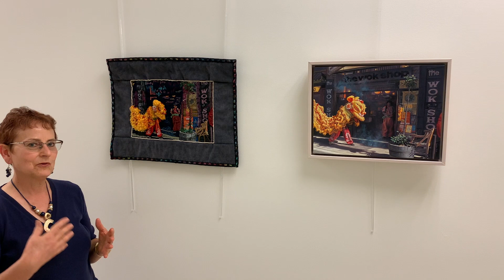Lynette Cook & Charlotte Cook-Fuller art exhibition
Mother and Daughter Duo Celebrate San Francisco
November and December 2023 at The Caldwell Gallery, Redwood City, CA

“My mother, Charlotte Cook-Fuller, has championed my art career since childhood, accompanying me on many photo expeditions to find reference material for my realist artwork. I’ve valued her input, for she is creatively accomplished herself: she made many of the clothes for the family and decorated the home by refinishing furniture and making bedspreads, curtains, and tablecloths.

In 2013 I remarked offhandedly, “Maybe we should collaborate!” While that struck Mother as a curious idea, she was ready for a new challenge. Already she had created several textile wall hangings that held places of honor in my house, my sister’s, and her own.

We chose favorite San Francisco scenes – photographs that one of us had taken – and each created works based on the same images: mine as acrylic on canvas and Mother’s as a fabric wall hanging. I live in Daly City, CA, and Mother lives near Baltimore, MD. Prior to Covid-19 we shared the creative process during visits. When the pandemic suspended travel plans, we continued by sharing JPEGs via e-mail along with telephone and ZOOM chats.

This art collection is an expression of the varying choices available to and made by women of different generations. The creative streak that my mother and I share was apparent in the paintings that my great grandmother, Adeline Larkin Regan, created around the late 1800s. Her emerging talent was cut short: Adeline's new husband didn't want her to paint once they were married and she gave it up. My mother, in turn, was a homemaker during my early childhood. During her 40s, she went on to get her PhD, and then began a teaching career at Towson University. In time she became a full Professor. As with the handiwork of most women, the thousands of hours attributed to this labor over her lifetime seldom have been seen and appreciated outside the confines of the home. As for me, I feel that I am living the life that Adeline did not have. Choosing neither marriage nor children, I have been able to put my art first and to find out what experiences that decision would bring.”